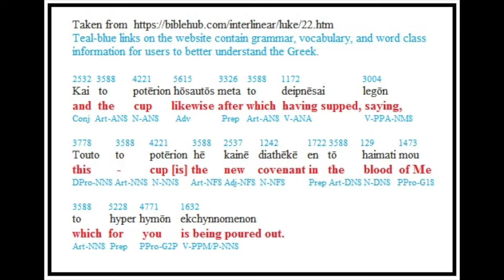A look at the Bible. Episode 4 of the Book of Mormon Scripture Challenge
The Book of Mormon Scripture Challenge is to use the Bible and Book of Mormon together in your studies to prove God's word.
We, as members of the Church of Jesus Christ do not trust nor use the Bible like we should. Today I hope to introduce a study help that can improve your personal study if you are willing to take the time. Next time we will look at what the Book of Mormon says about the Bible. To prepare you can read 2 Nephi 29.
Today's Episode uses the following three for comparison.
Luke 22:20
3 Nephi 18:7-10
for more resources.